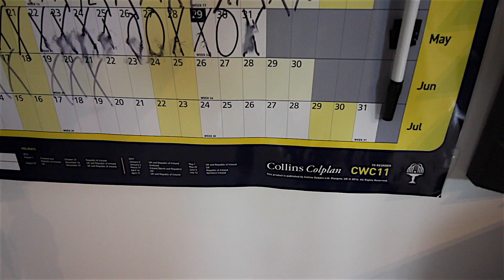GOING BALD...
My Equipment